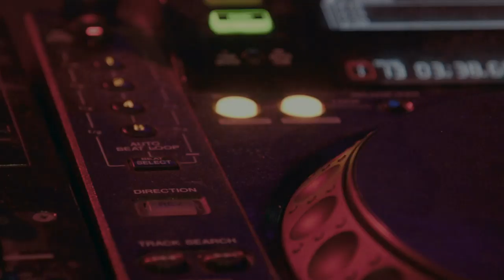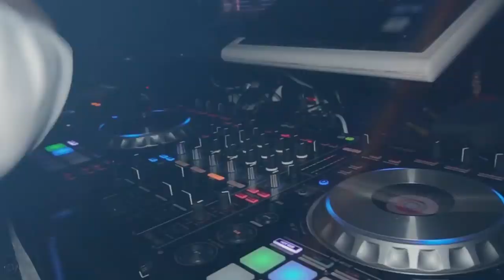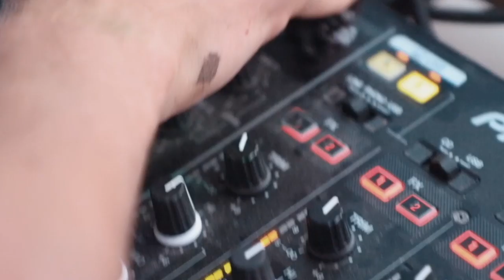MJX Feat.LOMAS - PARTY NOW (OFFICIAL VIDEO)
MJX – Feat. LOMAS
New single PARTY NOW
Radio date Venerdi 22/5/2020

 MJX si avvicina alla musica in tenera età, studia da autodidatta e a soli 11 anni inizia la sua carriera da DJ utilizzando il vinile.
Il talento e la passione per la musica lo conducono ben presto a collaborare con emittenti radiofoniche locali alle quali presta la sua voce lavorando come speaker oltre che come tecnico.
Si esibisce al “Top Club” di Reggio Calabria nel 1996 e in altri noti locali della Calabria e Sicilia per diversi anni.
Nel 2003 approda al “Maharaja” e nella storica discoteca di Tropea “Rebus” come resident dj.
Porta la sua musica anche al “Modà”di Cosenza, “Ricks Cafè” e “Miramare” di Bova, “Sole nero” di Condofuri, “Ficorico” di Foggia e “L’Oasi” di Vieste sul Gargano.
Nel 2010 diventa special guest presso le discoteche “Moon Light” e “Dominus”di Potenza.
Di seguito si avvicina al mondo della produzione. Nel 2012 esce la sua prima traccia “Go Lets go”.
Nel 2015 realizza il singolo “L’electric lav” in collaborazione con la nota voce house “Monika Kiss”.
Il disco viene ufficialmente presentato a Londra al “Salmontini disco club” dove i due artisti si esibiscono insieme in una memorabile performance live.
I suoi brani vengono trasmetti da “M2o”, “Radio Juke Boxe”, “One Dance” e molte altre emittenti radiofoniche.
Nel 2016 pubblica il singolo “Blow your Horn” che vieni inserito nella nota compilation “M2o Winter Experience”.
Nel 2017 rilascia altri due singoli “Ethnica” che viene inserito nella compilation “Hit Mania Special Edition”.
La sua traccia “Tribasax” fa parte della compilation”Miami Hit” e molte altre.
Nel 2018 esce “Don’t stop”, un singolo di successo incluso nella compilation di “M2o winter exsperience”.
Sforna remix ufficiali ” El Prestamo” di Maluma e “Stand by me” di Prince Royce.
Il 2019 e’ l’anno di altri due singoli quali “Free” in collaborazione con la cantante “Pat Cole” anche voce di “Einstein Doctor DJ” e “The Other You” in collaborazione con la cantante “Angela Michael”.
Nello stesso anno pubblica anche diversi remix ufficiali: “Suavemente”, riconosciuto e stimato dal cantante “Elvis Crespo”, “Sway (Mucho Mambo)” e “Don’t Go” di “Yazoo”.
MJX é riconosciuto attualmente come uno degli artisti più completi della movida Calabrese e non solo.
Nel 2019 l’incontro con Lorenzo Summa in arte LOMAS figlio d’arte che fin da bambino ama trascorrere le sue giornate in compagnia del padre Antonio Summa noto bassista, autore e arrangiatore.
All’età di 18 anni Lomas debutta  con la sua prima cover dal titolo “Davanti agli occhi miei” brano degli storici New Trolls…nel 2014 esce il suo primo singolo inedito dal titolo VIVO E POI SORRIDO accompagnato dalla pubblicazione di u  gradevolissimo video.
Lomas nel 2014 è fra i 60 finalisti della categoria Nuove proposte per Sanremo giovani 2015 con il singolo IL RE DEL CIELO ed un anno piu’tardi Lomas incide il suo terzo singolo dal titolo “IL RE DEL CIELO” e l’anno successivo “STELLE AL BUIO” del quale è unico autore.
Lomas è stato autore anche per altri artisti quali CRISTIANO MAGIOGLIO, BIANCA ATZEI,VIOLA VALENTINO ed altri ancora el mondo Rap e Trap.

Compositori : SUMMA ANTONIO-SUMMA LORENZO-DOMENICO IERACITANO
Autore : JONES RONALD HUGO (RONNIE JONES)
Prodotto da Pasquale Lacquaniti per Edizioni Musicali Miseria e Nobiltà Sas-Milano.
Edizioni Musicali Miseria e Nobiltà Sas Milano - Good Idea -Milano
Catalogo M e N 225 Audio -M e N 229 -Video
ISRC IT 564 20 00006 Video -IT H 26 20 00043 -Audio
Live management MOMENTI SONORI Srl Milano -Italy
Ufficio Radio,Tv e stampa Francesco Monteleone per Edizioni Musicali Miseria e Nobiltà Sas-Milano
L’artista è disponibile per interviste telefoniche